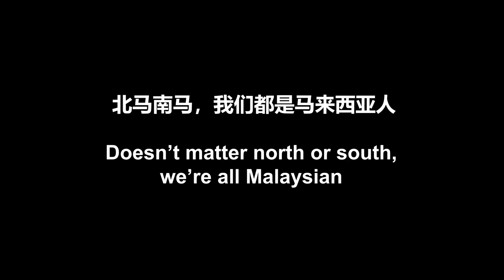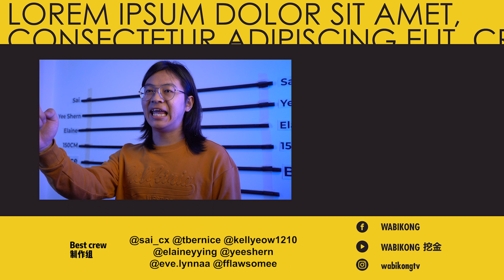FIND OUT WHO'S FROM KL AND BELOW!? 谁才是KL或以下的人!?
This is the only way to find out 😏 四十色石狮试试实施事实市